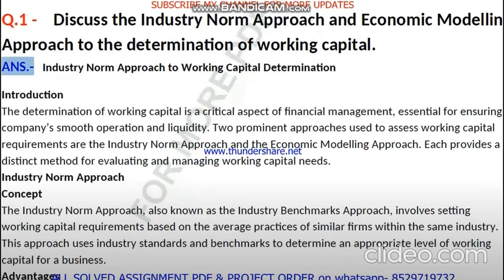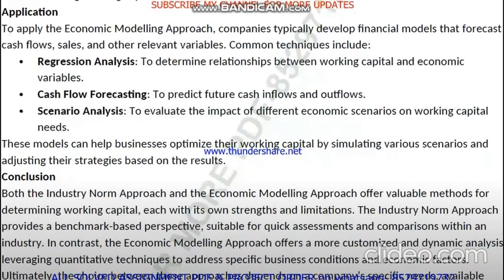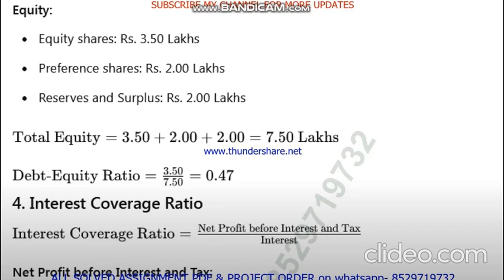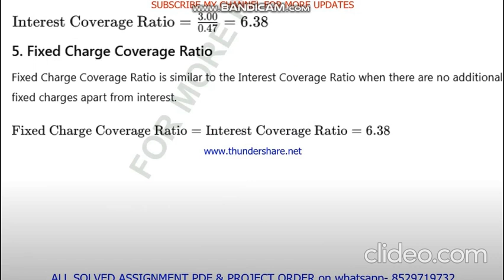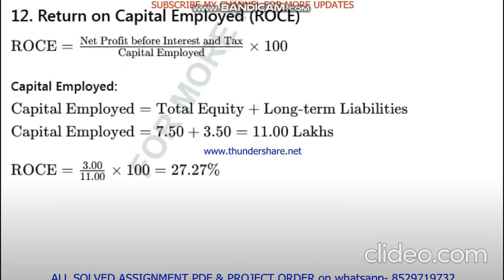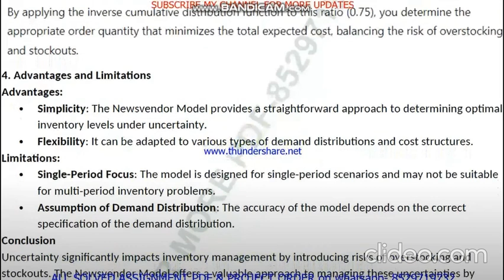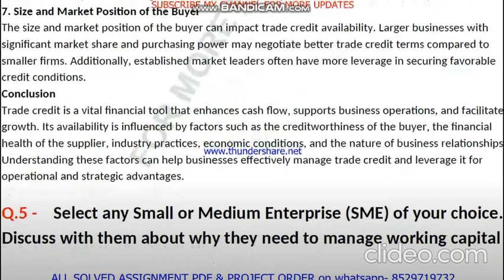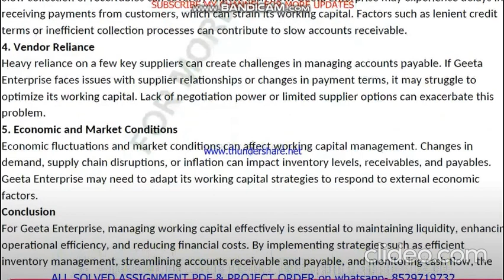IGNOU MMPF - 001 Solved Assignment July 2024 Jan 2025 PDF | MBA | Working Capital Management